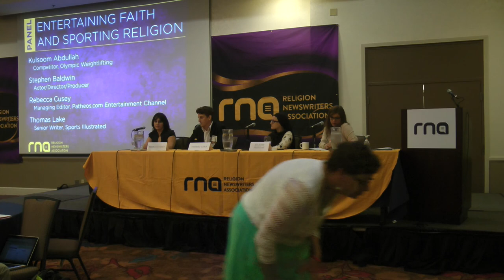2014/09/20 Panel: Entertaining Faith and Sporting Religion @ the 65th - Annual RNA Conference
The 65th -  Annual (Religion Newswriters Association) RNA Conference

Panel: Entertaining Faith and Sporting Religion
When is it appropriate (or inappropriate) to include faith angles in sports and entertainment? An athlete, a sports reporter, an actor and an entertainment reporter team up to help religion reporters understand the opportunities and challenges in covering those beats.
 -Thomas Lake, Sports Illustrated
 -Rebecca Cusey, Patheos
 -Kulsoom Abdullah, Muslim weightlifting competitor
(Stephen Baldwin was ill and could not make it)

I was honored to be a part of the panel, learn from others and share my experiences.  I have pictures from my camera here:

RNA has an album of the conference on their Facebook page (link above)